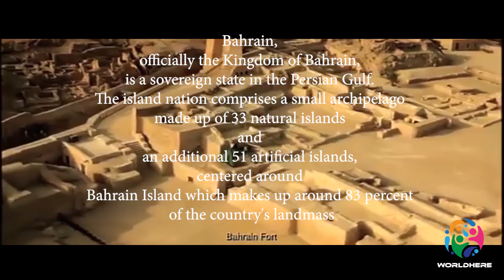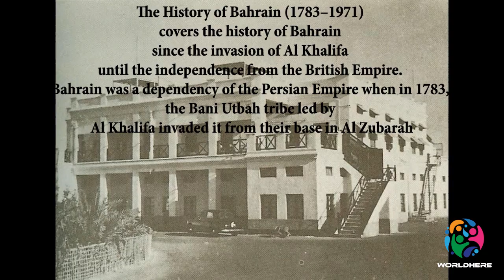Around the World | Episode 13 | Bahrain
Today's Topic - Bahrain

🎵 Track Info:

Title: Stay Home by Declan DP